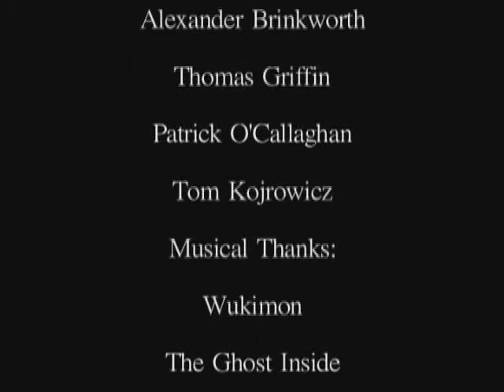The Sky Will Make Me Sick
This is a short surrealist/explorationalist film I made for a final Yr 12 piece.
Again, I thank my actors and the musicians who I borrowed.
The Film is intended to be viewed with an open mind - take what you want from it, give your own meaning to it.